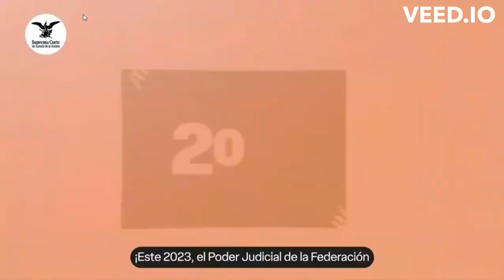4 Comerciales De Vive La Navidad En S-Mart (2023)